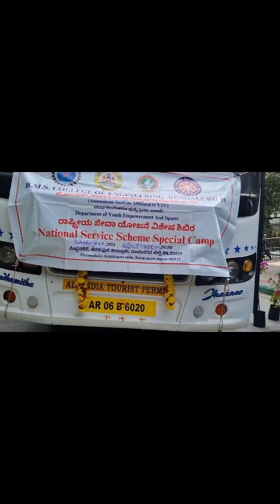B.M.S. College of Engineering NSS organised Annual Special Camp theme "Belaku".